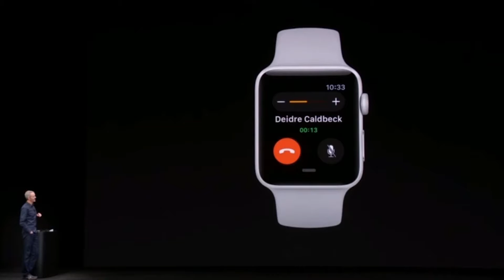apple watch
yeah